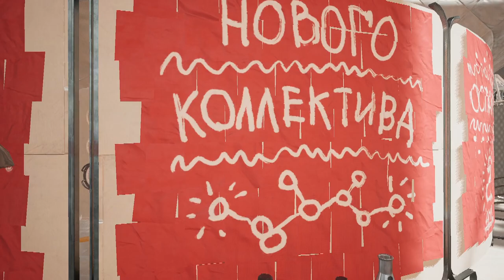ЯС. Еще в самом начале, игры с nvenc. Это вариант двухпроходовой обработки процессором.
Тыкс. Пара тройка экспериментов с видео показали, что в NVenc дел лучше не иметь, по крайней мере после записи им же. В общем это явно глазу не заметно, но на некоторых поверхностях, имитирующих отражение, сильно заметна "квадратура" этих отражений. В случае кодирования по-старинке процессором и два прохода, то эти поверхности, во-первых, выглядят гладко, во-вторых, отражение более плавно, равномерно, без квадратов. Так что запись можно и NVenc, а вот потом постобработка процессором обязательна, ну или сливать в Ютуб как есть. По крайней мере артефакты видео, что потом вылезают, сильно напоминают кодировку как раз строенными декодерами. Кстати, NVenc делается в один проход. Экспресс пробег по интернетам показал, что так оно и есть, есть какие-то ухищрения, но в основном однопроходовая... так что таким же макаром можно и процессором один раз.

P.S. Это вариант двухпроходовой обработки процессором. К сожалению, видно только на компе. Скорее всего Ютуб видит как-то по-своему.
P.P.S. А хотя... На мемориальном комплексе в районе 3:50 поверхность видится гладкой и без квадратиков (отражение неба). Неплохо.